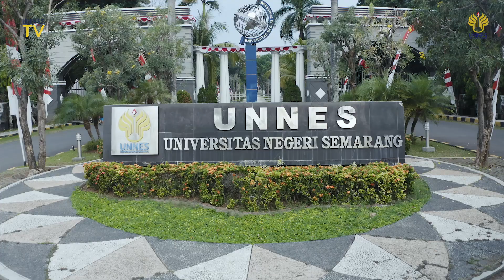SelamatPagiUNNES - Kenali Diri Rawat Mimpi Maksimalkan Potensi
UnnesTV kali ini menayangkan Episode perdana SelamatPagiUNNES, pak Rektor Prof. Dr. Fathur Rokhman, M.Hum. akan membagikan cerita dan motivasinya tentang modal dasar yang harus dimiliki seorang Pemimpin.

Kenali Diri, Rawat Mimpi, Tumbuhkan Rasa Syukur, hingga Maksimalkan Potensi Melalui Perbendaharaan Literasi.

Video Editor: @Sandi Mumu